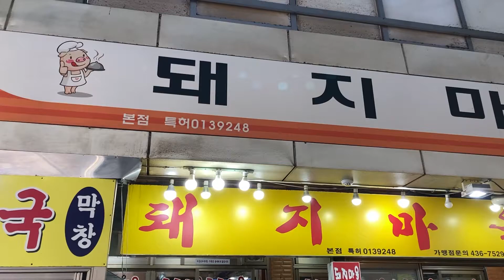Gopchang (야채곱창 양념구이) - Spicy Stir-fried Pork Tripe - Korean Street Food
Spicy and Salt Stir-fired Pork Tripe
야채곱창 양념구이 / 막창소금구이

돼지 마을 본점
서울 중랑구 망우본동

Price:
 Vegetable Spicy Gopchang (야채 곱창): 9,000 won (USD 8.5)
소막창 소금구이: 12,000 won (USD 11)

This channel is all about famous street food, delicious dishes, yummy food, top best restaurants, places to eat for passionate foodies around the world.